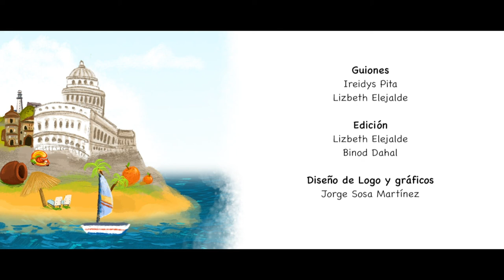Con la Bici Andando -7- Renacer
No importa lo que el mundo diga, o qué tan pecadores seamos... el plan de salvación es una carta de invitación abierta para todos. ¿Quién mejor que Andrés para explicártelo?  La experiencia de su vida es una prueba de redención.  Con la Bici Andando... historias narradas desde Cuba para el mundo.